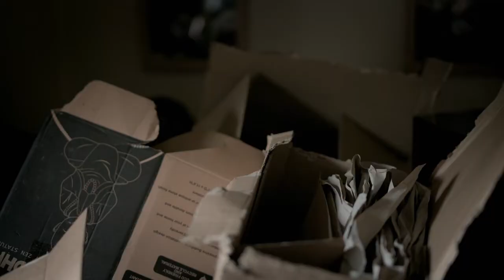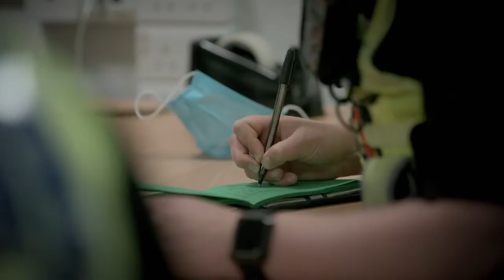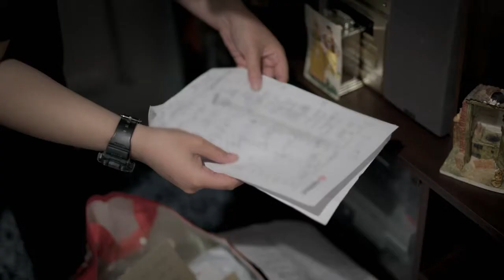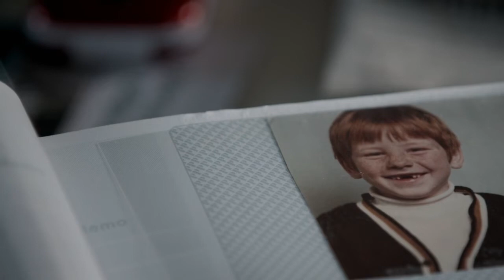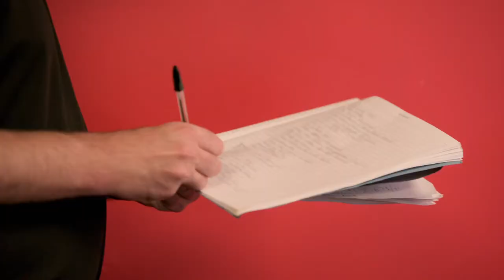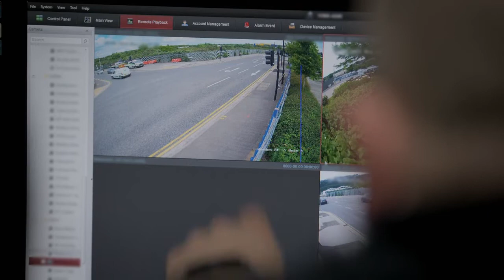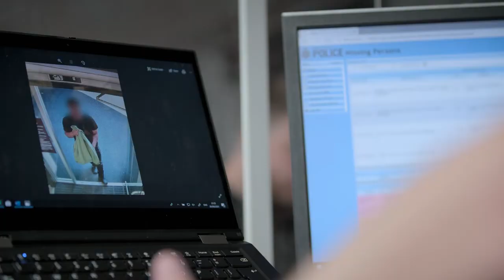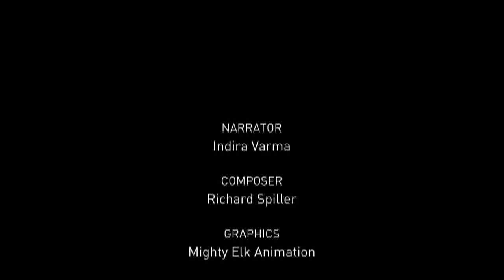Reported Missing S04E02, Reported Missing full episode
UK's Crime,
Murder the Badlands,
Scam Interceptors,
When Missing Turns to Murder,
Reported Missing,

when missing turns,
murder in the badlands,
crime investigation uk,
missing uk,

british detective series full episodes,
reported missing bbc,
reported missing bbc full episodes,

scam interceptors,
scam interceptors bbc,
fraud uk,
crime uk 2022,
crimes that shook britain 2022,